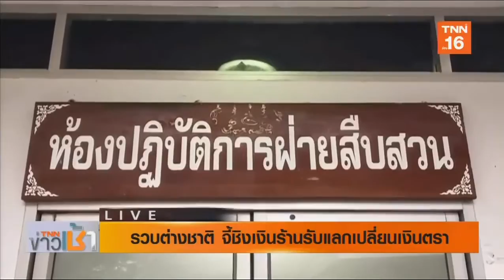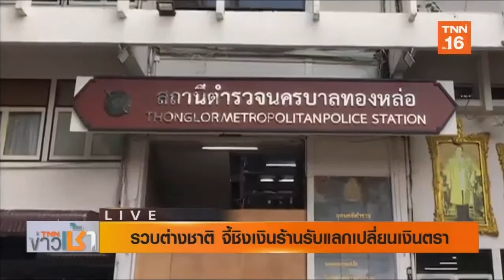จับต่างชาติจี้ชิงเงินร้านรับแลกเปลี่ยนเงินตรา | 18 ต.ค.62 | TNN ข่าวเช้า